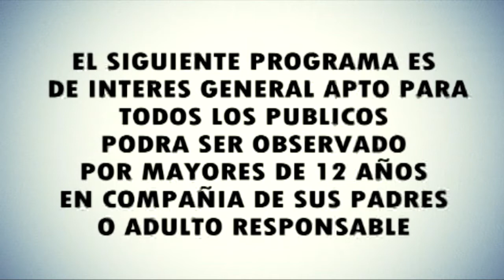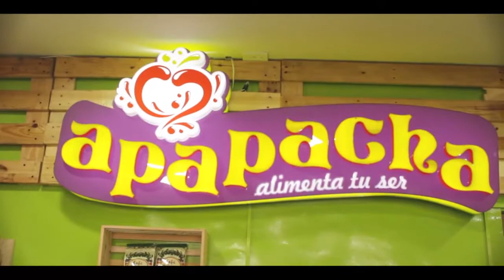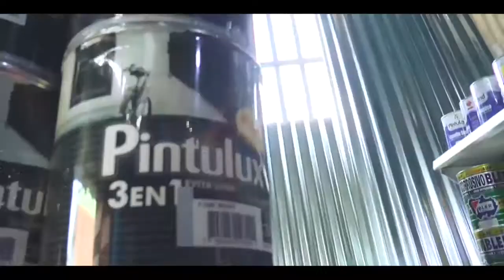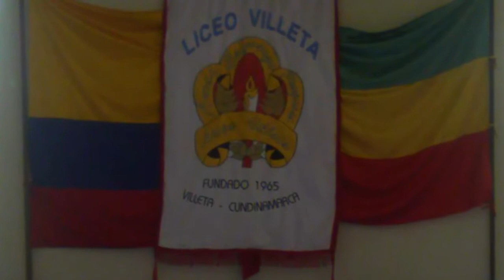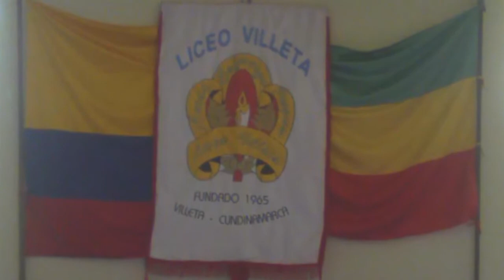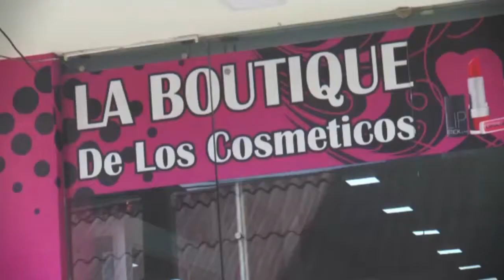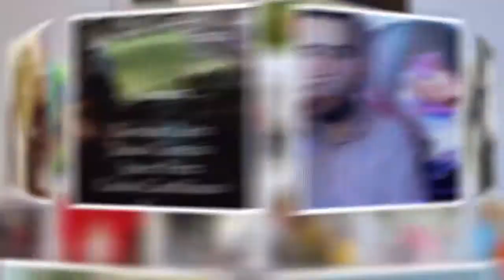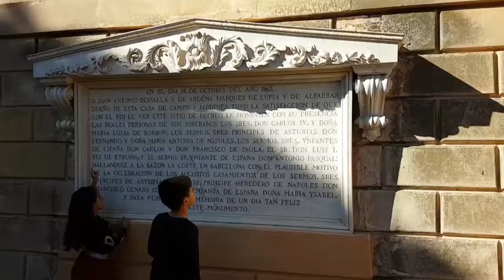INFORMATIVO VILLETA TV 08 12 2017